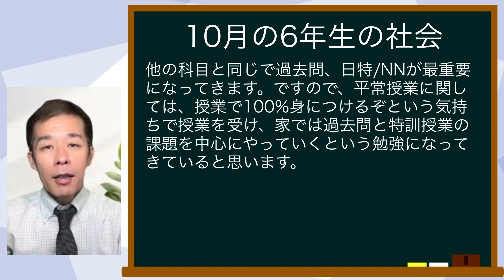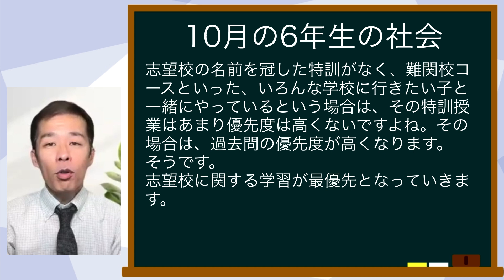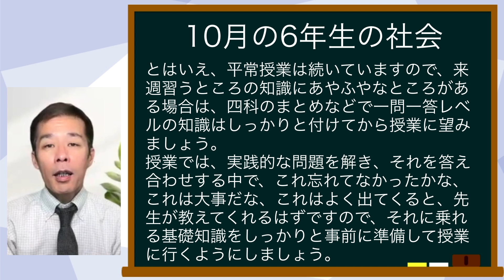四谷大塚/早稲田アカデミー 6年生 10月の学習のポイントまとめ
四谷大塚/早稲田アカデミー 6年生10月の学習のポイントをまとめています。
学習する単元の押さえておくべきポイントや親の関わり方についてお話しています。

四谷大塚/早稲田アカデミーにお通いのお子さんがうまく利用できるかご不安な方へ
四谷大塚/早稲田アカデミー使い方スピード診断

中学受験に関する情報は「中学受験情報局」で